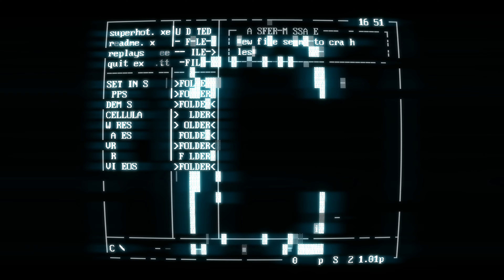[PC] Super Hot (4K 60 FPS Gameplay)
The First 30 Minutes of Super Hot on PC